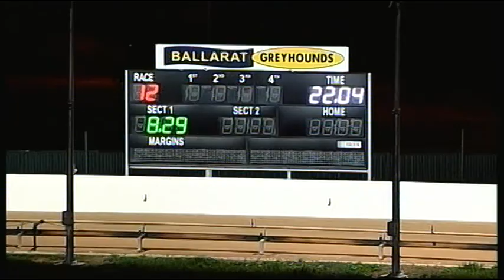BAL WED 19 OCT 16 R12